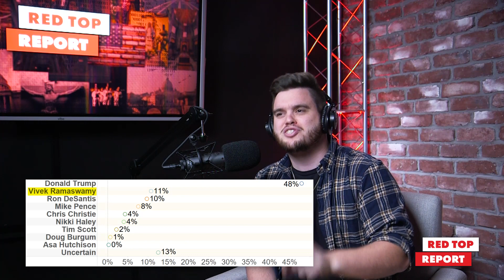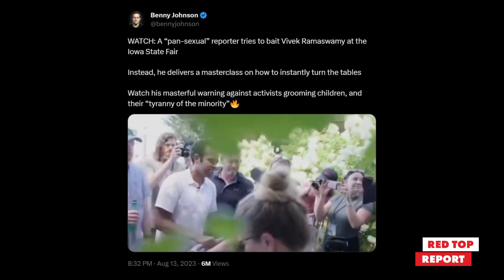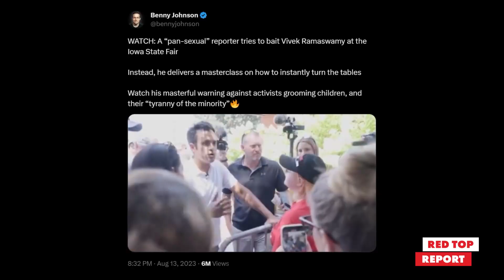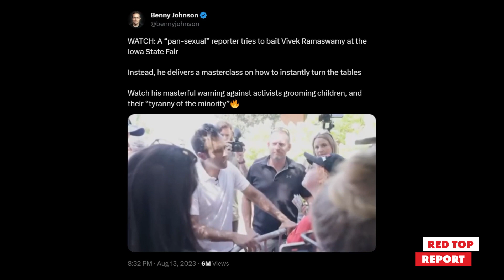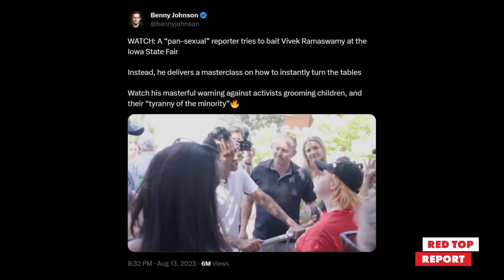The Truth About Vivek Ramaswamy and Pointless Conservatism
Joe Enders reacts to a recent viral Twitter clip of presidential candidate Vivek Ramaswamy being questioned by a 'pansexual' reporter. Enders gives context and analysis through an authentic Catholic lens.

Support us!

0:00 Open
0:21 Intro
1:17 Vivek Ramaswamy
7:27 SUBSCRIBE